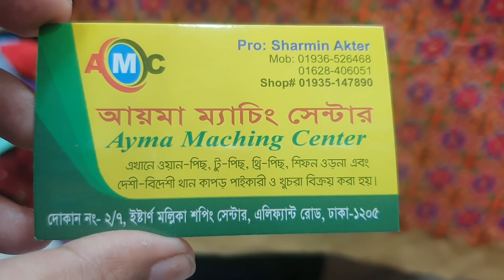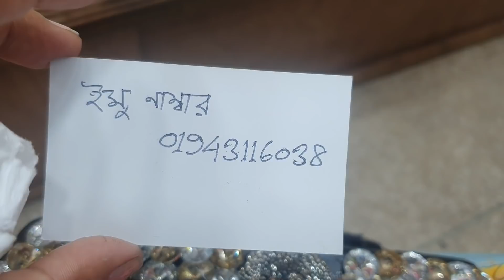ঈদের পর সবচেয়ে কম দামে বা পাইকারি দামে দারুন গজ কাপড় | Gauje fabrics price